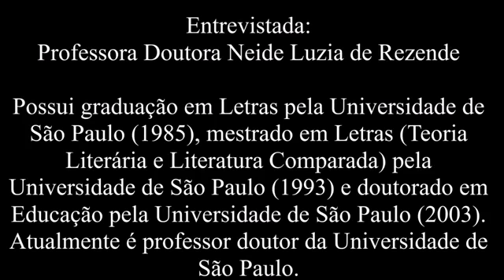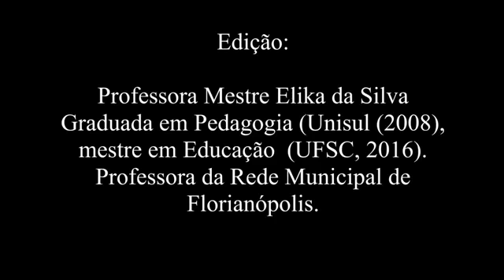Entrevista Neide Luzia de Rezende - Literatura na educação básica: caminhos possíveis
Entrevista com a professora doutora Neide Luzia de Rezende
Entrevistadora: professora doutora Chirley Domingues
Coordenação: professora doutora Eliane Debus